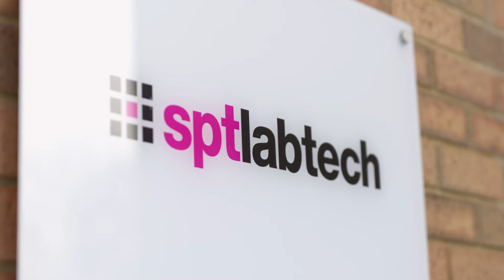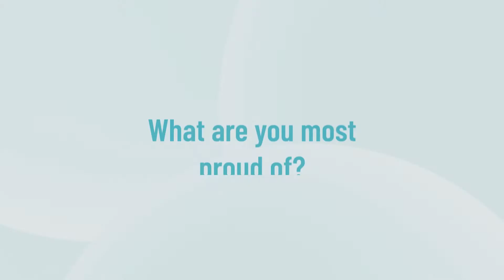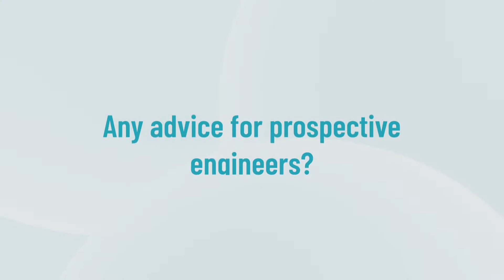Career Spotlight: Lead Manufacturing Engineer, Helen Cavill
What does a Lead Manufacturing Engineer do?
Manufacturing engineers work to improve the process of making products such as food and drink, plastics and pharmaceuticals. Typical responsibilities of the job include: designing new equipment, processes, procedures and systems. purchasing and installing equipment.

Hear from Helen Cavill, a Lead Manufacturing Engineer for SPT Labtech. SPT Labtech is an engineering firm that creates state-of-the-art pharmaceutical solutions for liquid handing, sample preparation and sample management.

As a Manufacturing Engineer, Helen investigates faults on the manufacturing line. To resolve these faults, Helen talks to suppliers across the world, undertakes experiments to find solutions and analyses data to ensure the manufacturing line is working efficiently and effectively.

Helen said, “I found gaining work experience in a variety of settings really broadened my knowledge. I started out wanting to be a mechanical engineer and now I am manufacturing engineer. You have so many options you can move around, I’ve had experience in an iron foundry, making iron castings, making MRI scanner electromagnets, making plastic bottles and now I make liquid handling robots.  That’s all with the same background, you can have such a varied career in engineering, don’t be scared, go for it.”

The Career Spotlight series are created by Cambridge Regional College with funding from the Greater Cambridge Partnership.